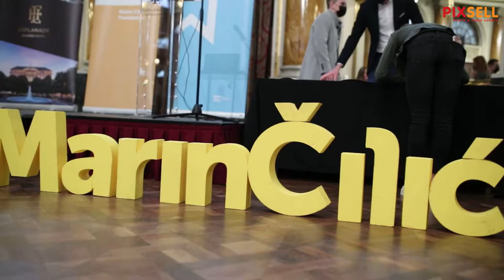Marin Čilić dodijelio 20 stipendija talentiranim mladim glazbenicima i sportašima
U smaragdnoj dvorani hotela Esplanade održana svečana dodjela stipendija
Zaklade Marin Čilić.